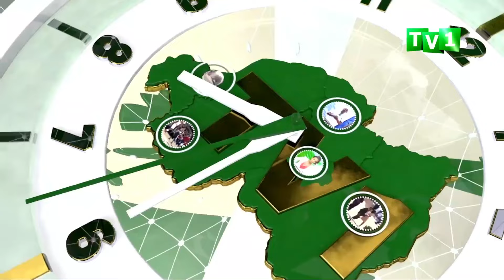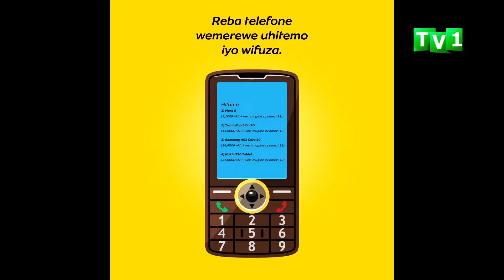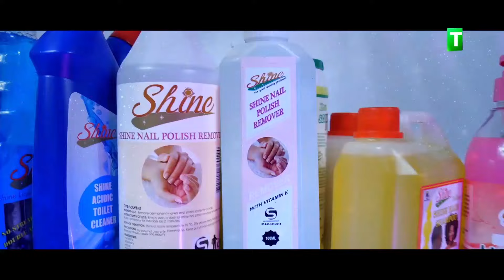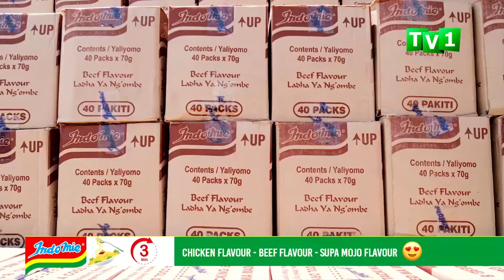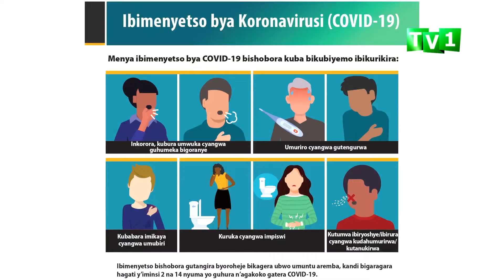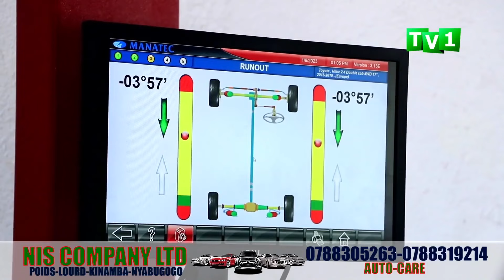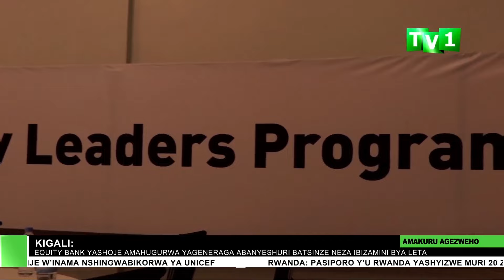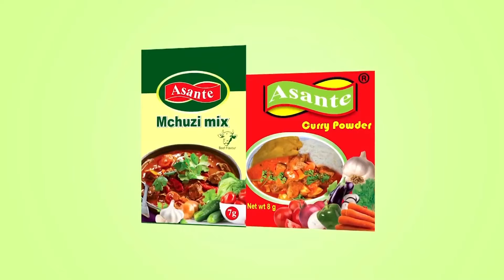AMAKURU ARAMBUYE 14 01 2023